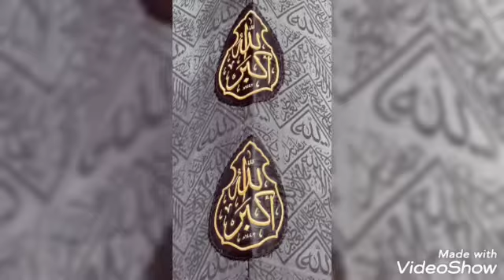#، Masjid Al haram 🙄🤲🤲🤲😘💗😘😘😳 ka Khubsurat m number Mashallah Subhanallah Suhana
Masjid Al haram ka Khubsurat number Suhana Allah